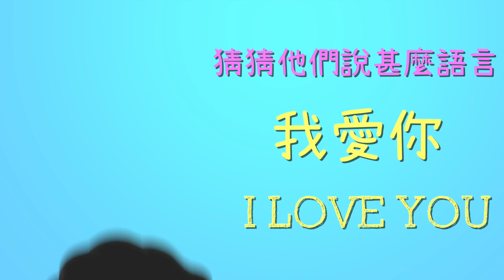8種外語小教室! 你認得幾多種唔同語言? What Languages Are They Speaking?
成日做街訪都會遇到唔同國籍嘅人，今次一於要佢哋教吓我唔同語言，又睇吓你可以估到幾多種！